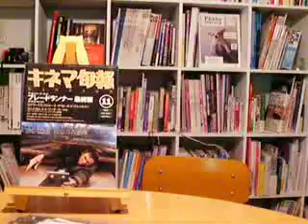トーク・アバウト・ブレードランナー(7-A)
「ブレードランナー」は記憶にまつわる映画です。このテーマに興味を持った人に３本の映画をご紹介します。その３本とは「ブレインストーム」「ストレンジデイズ」「トータルリコール」です。どの映画も「記憶」にまつわるプロットが物語の中心になっているSF映画です。(顔が上にはみでているテイク）